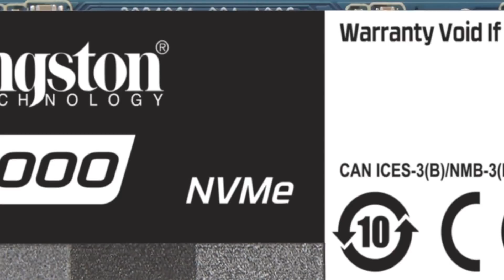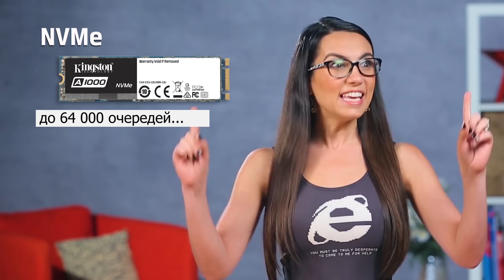Что такое NVMe? 🧐DIY in 5, эп. 46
NVMe по-прежнему является относительно новой технологией, которая меняет возможности ПК, но что же это такое на самом деле?

NVMe — это сверхбыстрый способ доступа к энергонезависимой памяти, т.е. к флэш-памяти, с набором дополнительных функций и легко масштабируемый.
NVMe работает от 2 до 7 раз быстрее, чем накопители, подключенные по интерфейсу SATA. Он сделан так, что может обрабатывать до 64000 очередей с глубиной 64000 одновременно.

Однако NVMe не так широко распространён, как вы думаете. В настоящее время эту технологию поддерживают операционные системы Linux, Windows, Mac OS и даже Chrome OS, но поддержка BIOS и компонентов пока отсутствует.